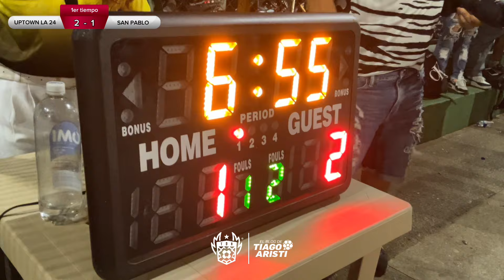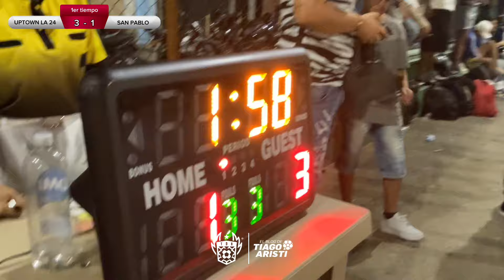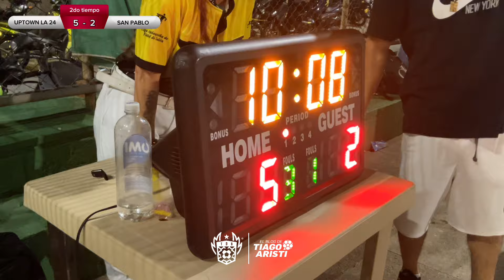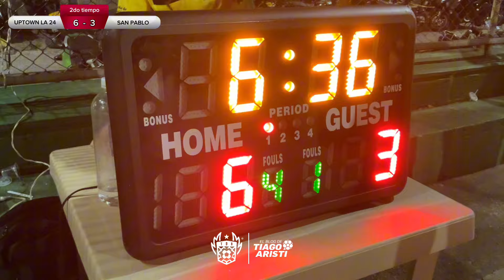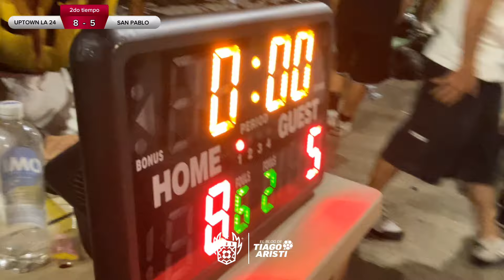Uptown La 24 vs San Pablo 🔥⚽️ Cotejo de 13 GOLES TorneodeBarrioAntioquia 8va Edición S1